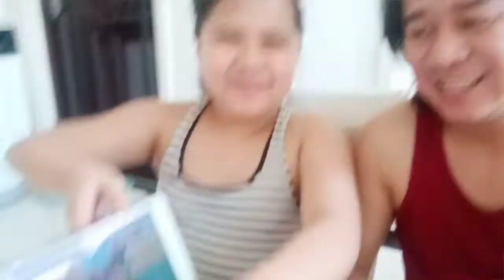Happy Fathers Day 2020 | Loveskey | Lifewithmydad | Kimberly